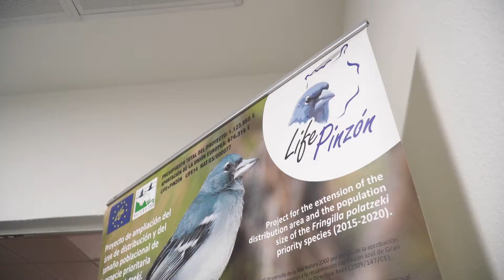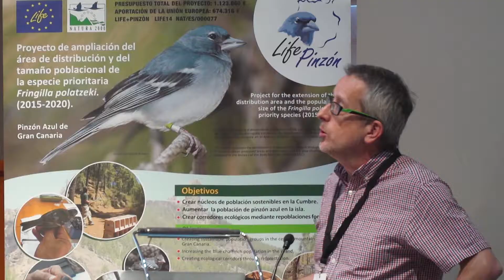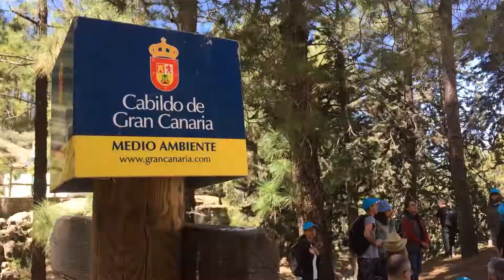Video resumen Conferencia Internacional Life + Pinzón